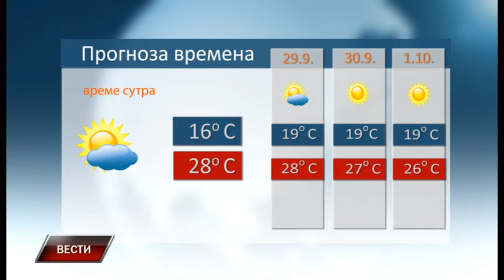Vesti 27 9 2019